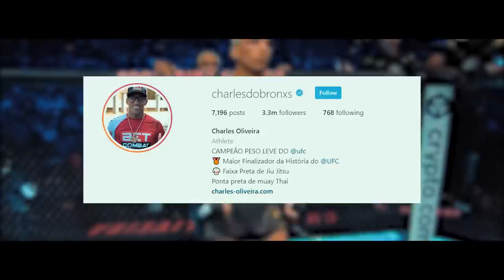Chael Sonnen, Daniel Cormier, Michael Bisping TALKS - Charles Oliveira UFC 274 Performance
Joe rogan Daniel cormier, michael bisping and cheal sonnen talking about Charles Oliveira UFC 274 Performance